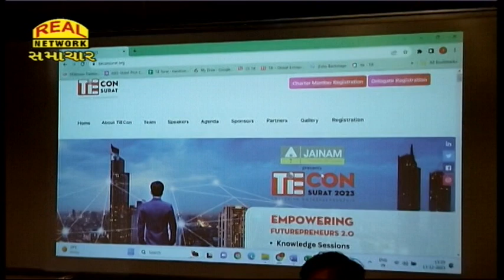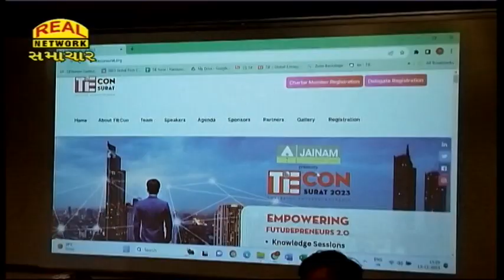TiECon સુરતની 2જી આવૃત્તિ 15-16 ડિસેમ્બર, 2023ના રોજ મેરિયોટ હોટેલ સુરત ખાતે યોજાશે...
The 2nd edition of TiECon Surat will be held on December 15-16, 2023 at Marriott Hotel Surat...